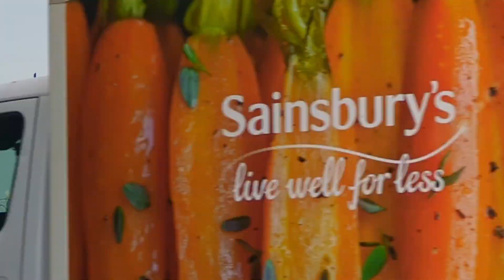ULTIMATE B767 compilation video...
The B767 has certainly a favourite with the airlines. With over 1288 Delivered over the years! There is many varients of the B767. B767-200/300/400

This video features the B767-300/400. From a variety of locations from Aroudn the UK. These include :

London Heathrow (EGLL)
Manchester Airport (EGCC)
Edinburgh (EGPH)